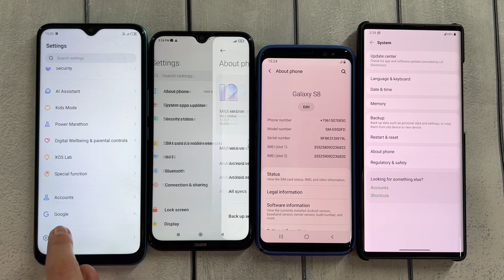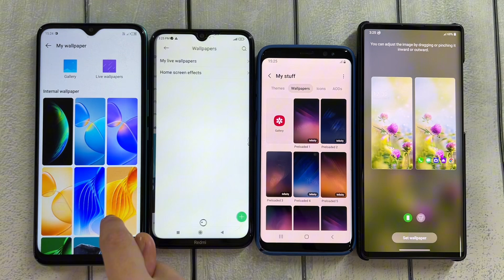Infinix hot 20 & Redmi Note 7 & Lg Wing & Samsung s8 / Incoming Call